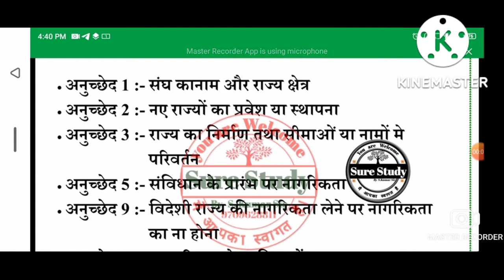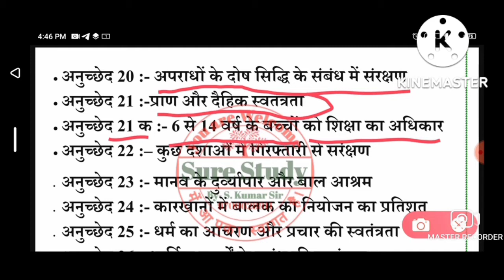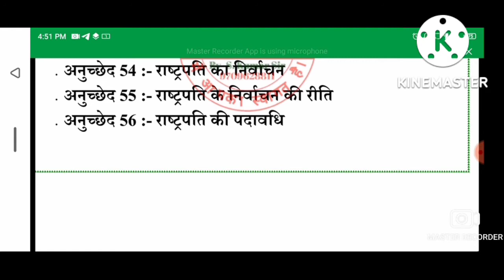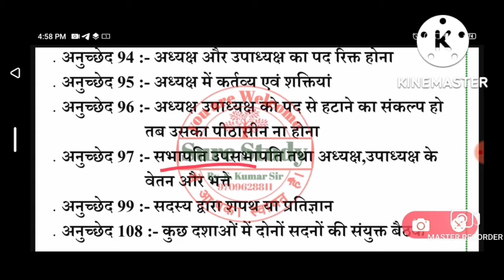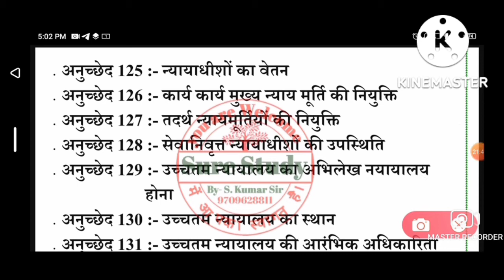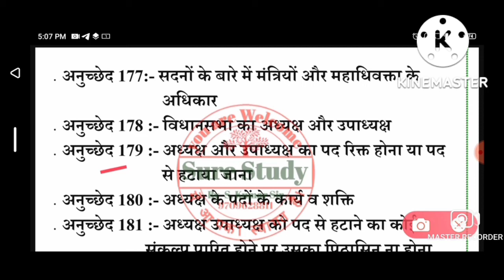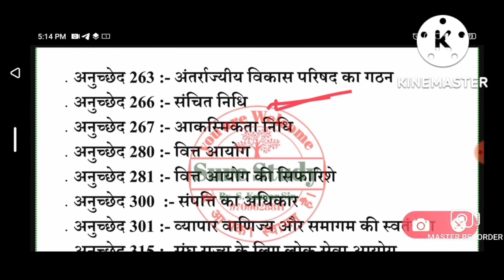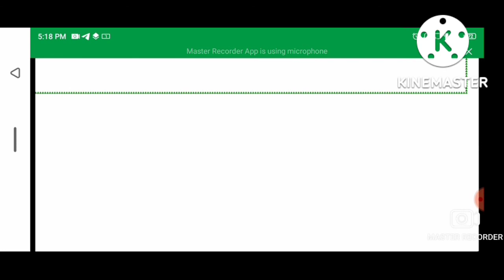important , अनुच्छेद ssc railway Bihar daroga Bihar SSC बिहार पुलिस other exam by Ravi Shankar sir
important अनुच्छेद ssc railway Bihar daroga Bihar SSC Bihar police other exam by Ravi Shankar sir